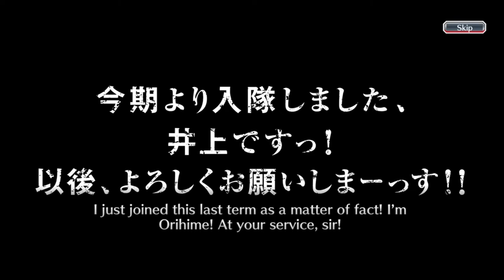BEGINNER SHOULD CLEAR THIS CHALLENGE! | INTERMEDIATE CHALLENGE ORDERS TICKET! | Bleach : Brave Souls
Hi everyone, this time I'm going to do something different than before! Previously, I had gacha on some of the newest banners, rerun banners, brave souls tickets, and six-star tickets. Well, this time I'm going to complete it with a five-star ticket gacha of one ticket! Curious? Just watch the video guys, thank you. You can get this ticket by clearing any stages of the Intermediate Challenge Order.